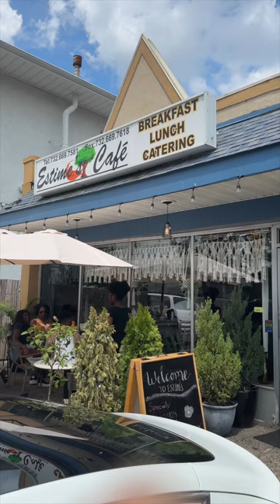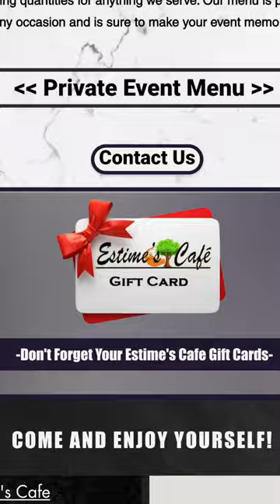Happy Birthday To me